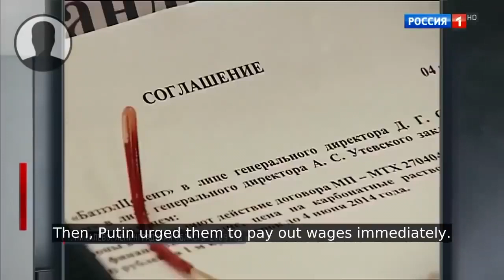How Zhukov & Putin Demand Compliance – With A Pen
In 2009, Putin demanded Russian oligarch Deripaska's unconditional surrender by re-starting his factories and paying workers’ wages. His instrument of compliance was a pen. I knew I'd seen a similar scene in WW2 newsreel footage. In 1945, Marshal Zhukov demanded the Wehrmacht's unconditional surrender. His instruments of compliance were the Red Army and a pen.